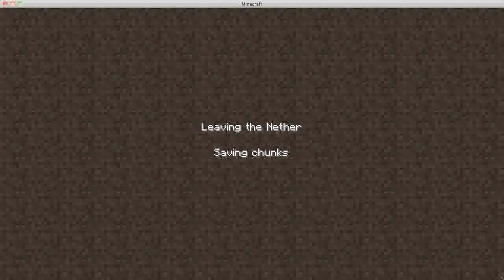Minecraft - Video 63 (1-Year Anniversary of this Series)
This is the 1-year anniversary of these videos, so I go back to where I went in the first few of them.